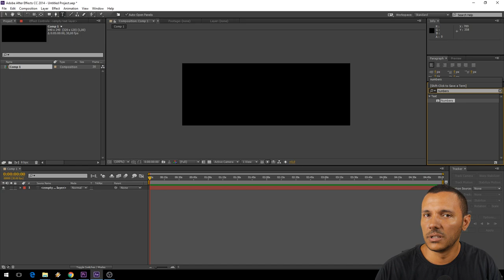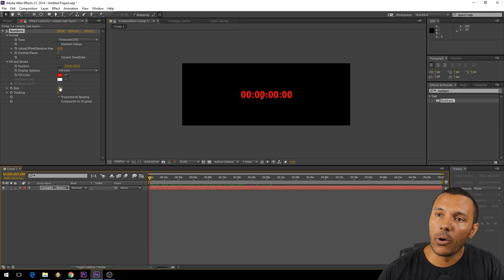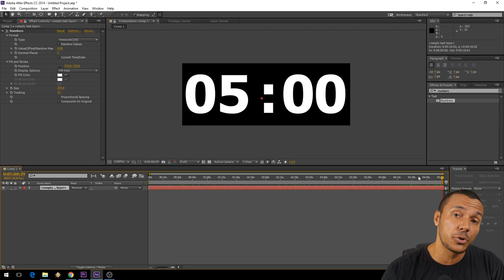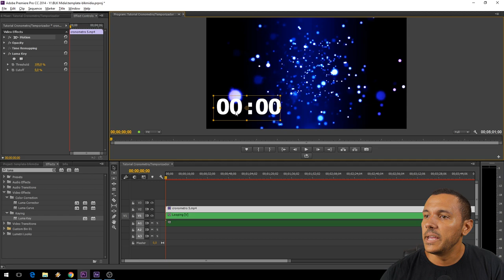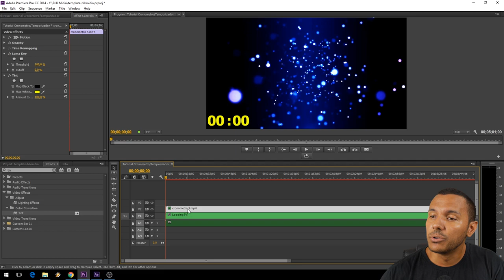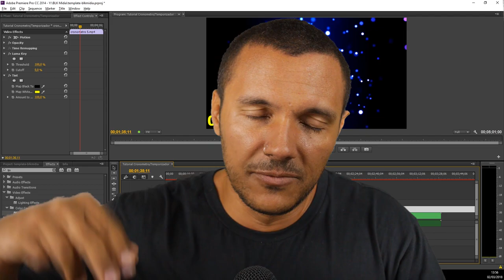Tutorial Cronômetro/Temporizador no After Effects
Como fazer um cronômetro/temporizador no After Effects fácil e rápido!